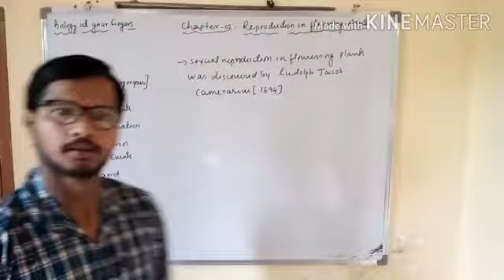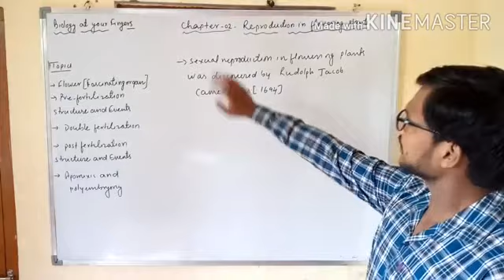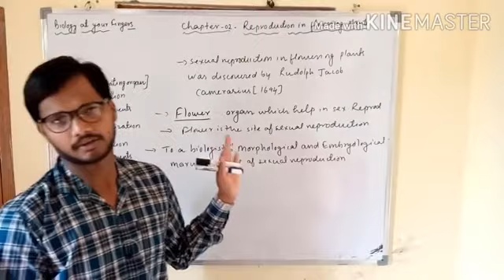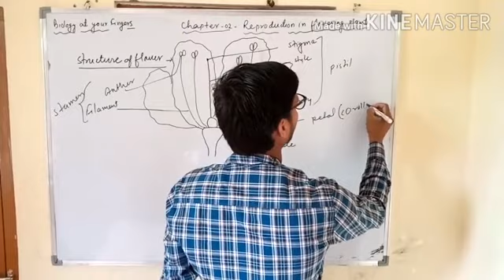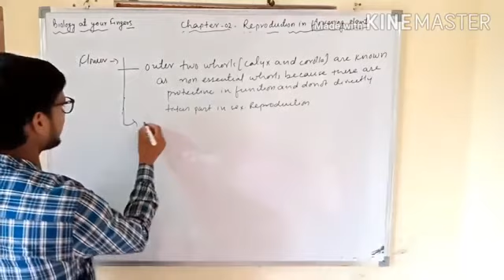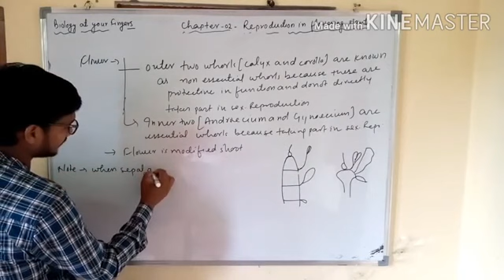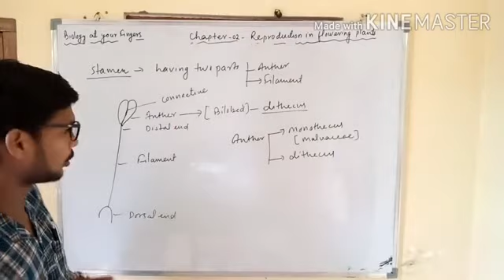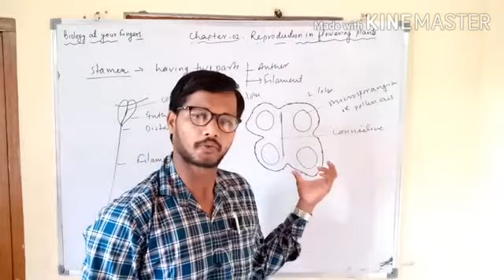Sexual Reproduction in Flowering Plants Part -1 Detailed structure of flower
Introduction of chapter- 2
And detailed structure of flower